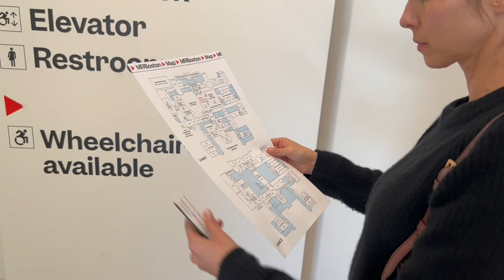ART MUSEUMS | How I make the most out of my visit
Art museums can be a replenishment for the creative soul. In this video I will share my recent trip to Boston's amazing Museum of Fine Art, highlight some of my favorite artworks, and share some of my strategies for getting the most out of any art museum visit.